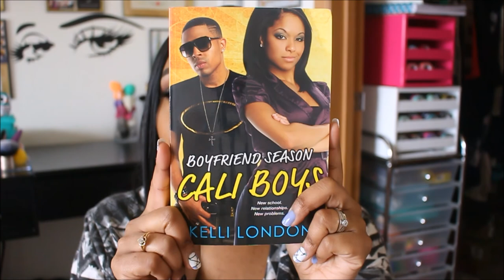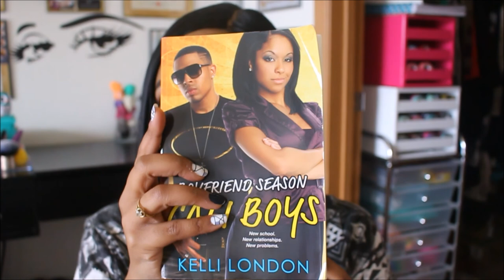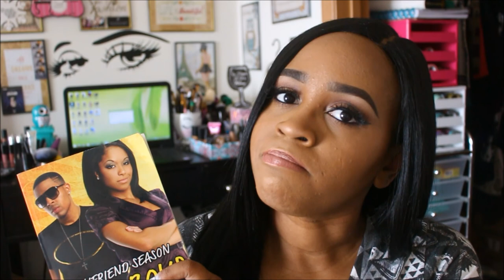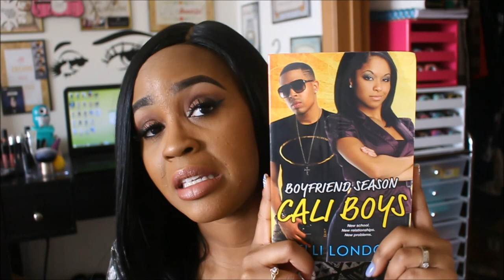Dollar Tree Book Review: Cali Boys By Kelli London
This is the type of video you can just listen to.There are 10 discussion questions in the back of the book.

 PERISCOPE: tabithas_thrifts

Have at least 1,000 subscribers and want to get Beauty products for FREE? check out Octoly

.99 cent Ebay lashes!

Would you like to do Friendmail/swap?
Tabithas Thrifts
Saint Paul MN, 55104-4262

Thank you all so much for supporting my channel.